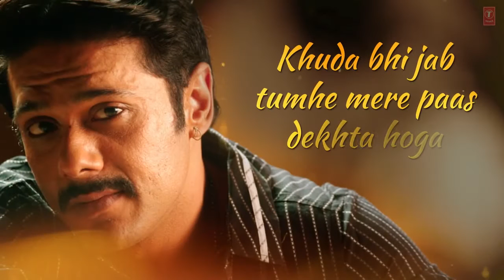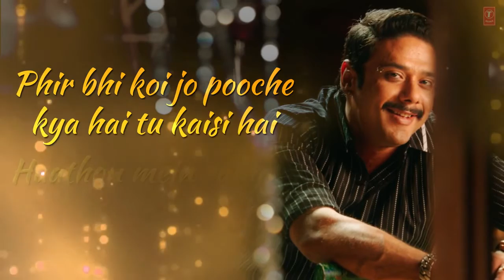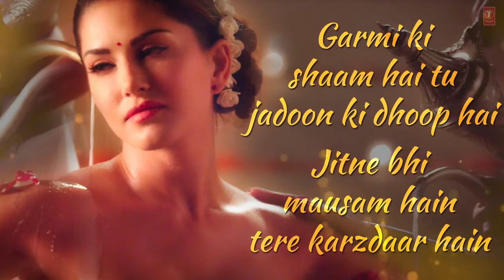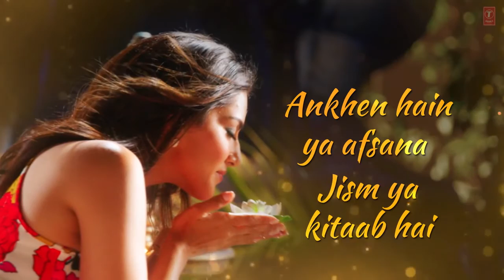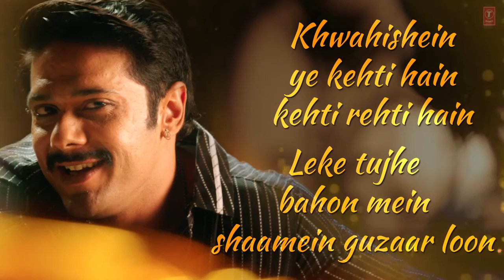Khuda Bhi with LYRICS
Khuda Bhi, EK Paheli Leela, Sunny Leon, Popular Song, Hit Song, Hindi Song,